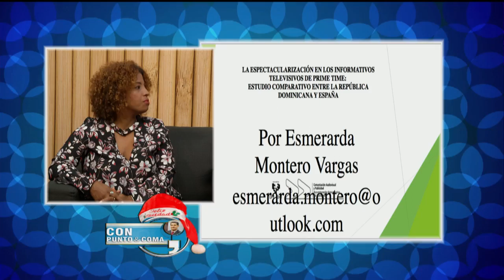TRABAJAR LA ÉTICA EN LOS MEDIOS DE COMUNICACIÓN DEL PAÍS PARECE UNA IRONÍA